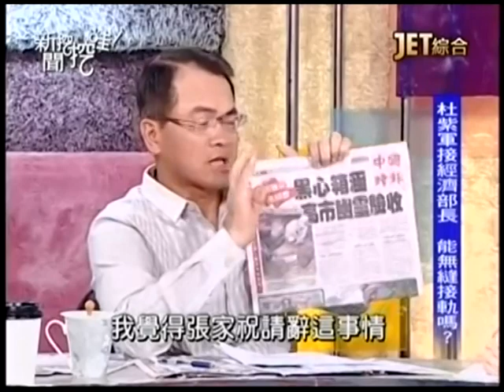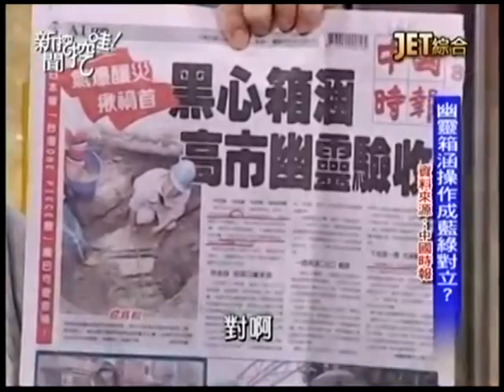新聞挖挖哇：災難過後20140811-1